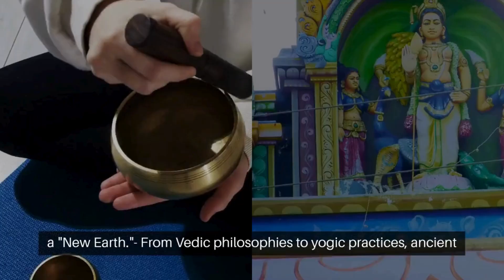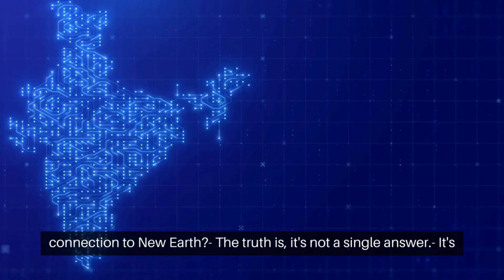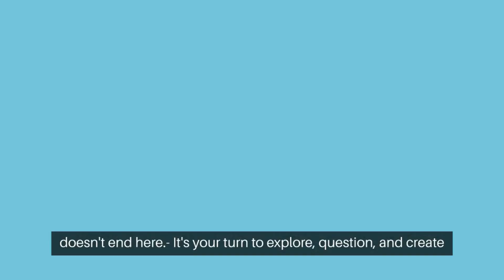New Earth's Link to India's Ancient Wonders!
Discover the fascinating connection between New Earth and India's ancient wonders. Explore the roots of Indian culture and how it has influenced the modern world. This video will take you on a journey through history, showcasing the rich heritage and impact of India on our world today. Watch now and learn about the remarkable link between New Earth and India's ancient wonders!